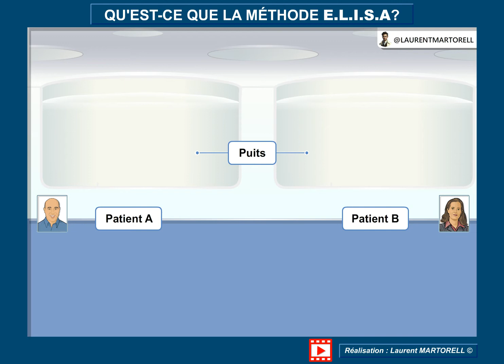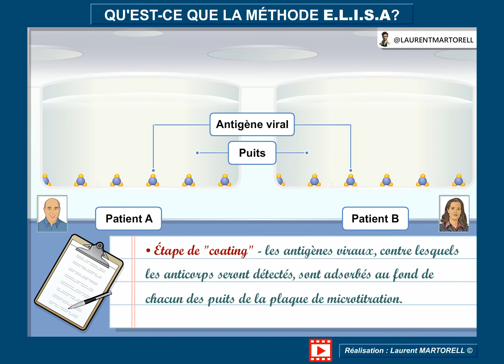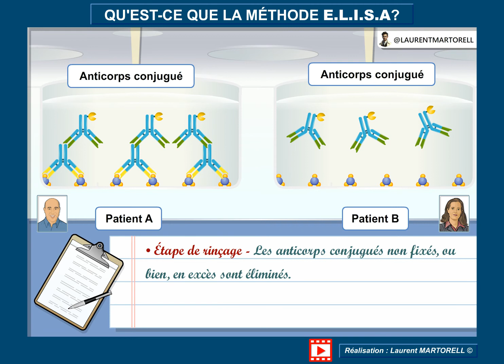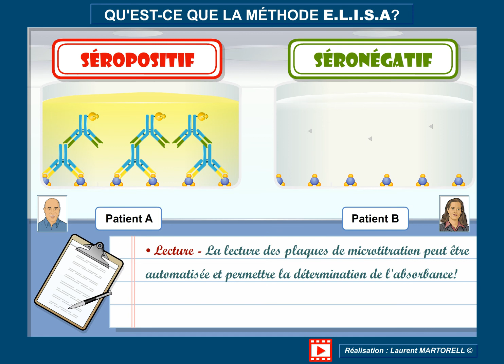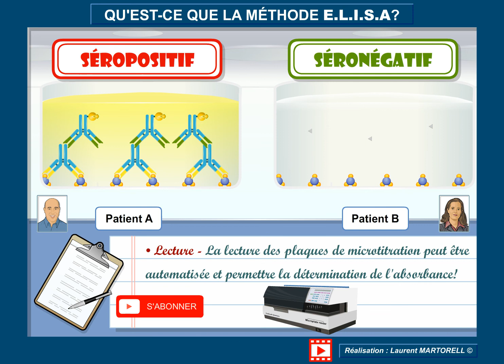Tout savoir et comprendre sur la méthode ELISA ! (version courte)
La méthode ELISA (enzyme-linked immunosorbent assay) est une technique couramment utilisée en immunologie et en biochimie pour détecter la présence d'anticorps ou d'antigènes dans un échantillon biologique. Elle repose sur la capacité des anticorps à se lier spécifiquement à leur antigène correspondant.

La méthode ELISA utilise des plaques de microtitration qui sont recouvertes d'un antigène spécifique ou d'un anticorps qui se lie à l'antigène cible. Lorsqu'un échantillon contenant l'antigène est ajouté à la plaque, celui-ci se lie aux anticorps immobilisés sur la surface de la plaque. Les anticorps non liés sont ensuite éliminés par lavage.

Ensuite, des anticorps marqués avec une enzyme sont ajoutés, qui se lient spécifiquement aux anticorps ou antigènes immobilisés sur la plaque. Après un autre lavage pour éliminer les anticorps non liés, un substrat est ajouté, qui est converti en un produit coloré par l'enzyme liée à l'anticorps. La quantité de produit coloré produite est directement proportionnelle à la quantité d'anticorps ou d'antigènes présents dans l'échantillon initial.

Cette méthode est utilisée dans diverses applications diagnostiques et de recherche, notamment pour la détection de maladies infectieuses, de cancers, d'allergies et d'autres maladies auto-immunes.